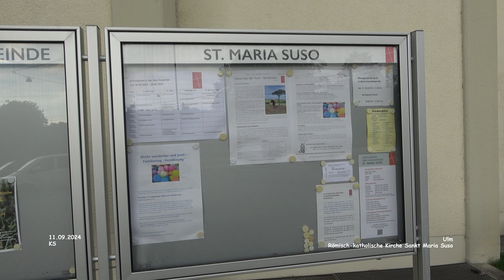Römisch-katholische Kirche Sankt Maria Suso - Ulm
Impressionen Ulm - Landkreis Ulm a. d. Donau
September 2024 - Film 11